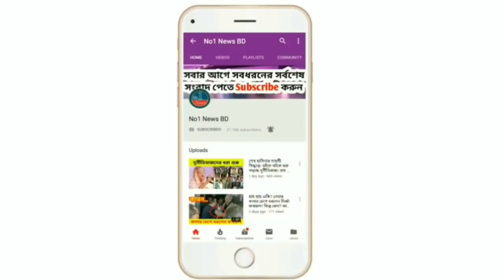ব্রেকিং!! লকডাউন না মেনে পুলিসকে পিটাল || Bangla news bangladesh news today 25-7-2021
লকডাউন না মেনে পুলিসকে পিটাল || Bangla news bangladesh news today 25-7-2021